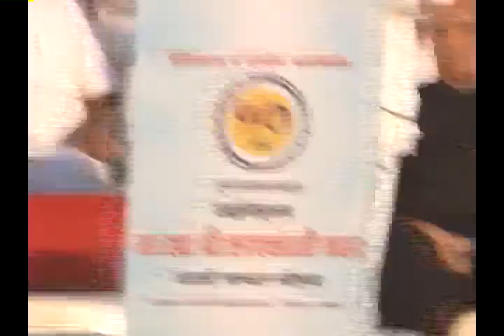नागरी सत्कार :: औरंगाबाद, महाराष्ट्र [29.07.2017]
औरंगाबाद येथे नागरी सत्कार समिती व संपूर्ण मराठवाड्याच्या वतीने आयोजित करण्यात आलेल्या सत्कार समारंभातील भाषण [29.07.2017]